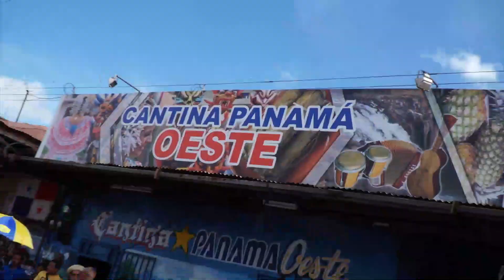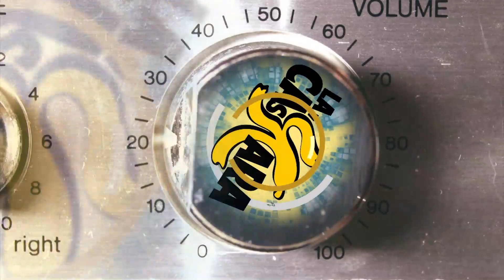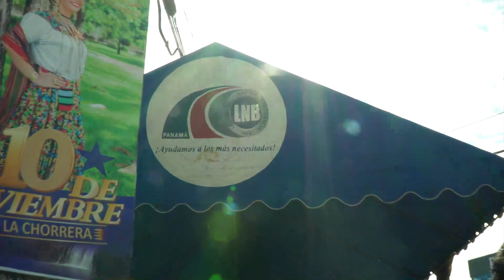Desfiles Patrios 28 de Noviembre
Cobertura completa de los desfiles correspondientes al 28 de noviembre.